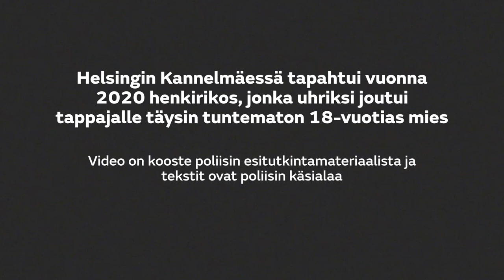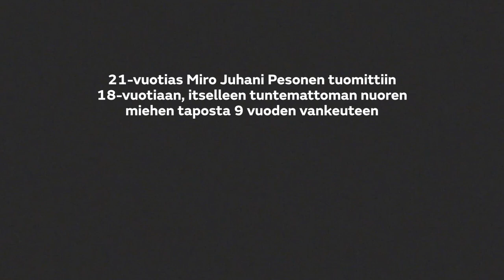Video: henkirikos, jonka uhriksi joutui tappajalle täysin tuntematon 18-vuotias mies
Helsingin Kannelmäessä tapahtui huhtikuussa 2020 henkirikos, jonka uhriksi joutui tappajalle täysin tuntematon 18-vuotias mies.

Tapaus ratkaistiin Helsingin hovioikeudessa viime kuussa. 21-vuotias Miro Juhani Pesonen tuomittiin 18-vuotiaan, itselleen tuntemattoman ja pahaa-aavistamattoman nuoren miehen taposta 9 vuoden vankeuteen.